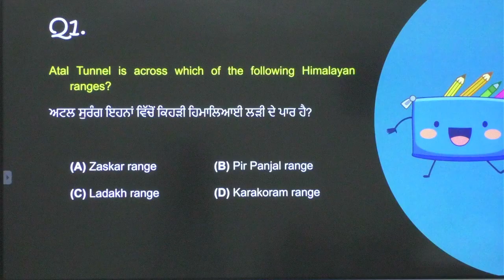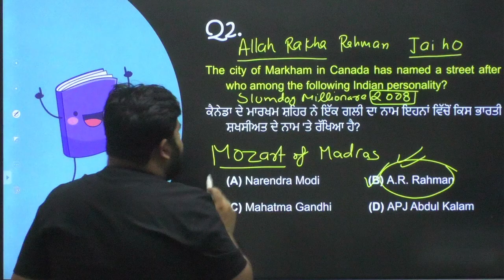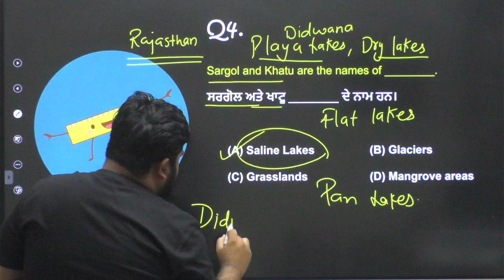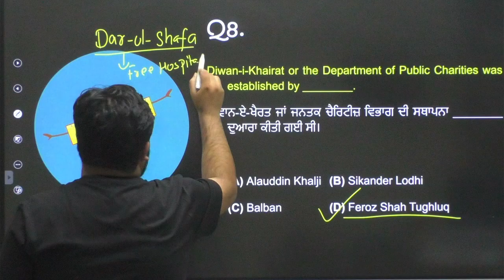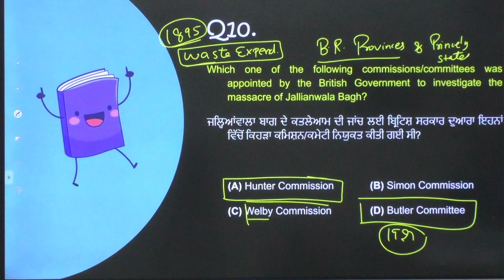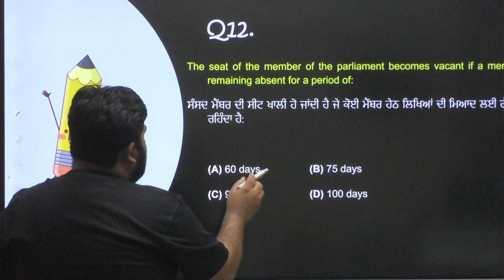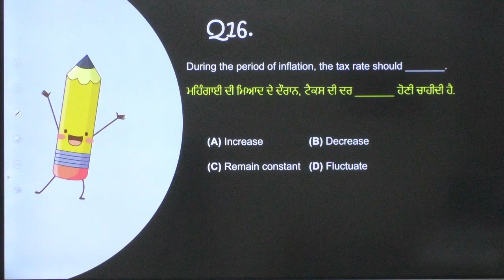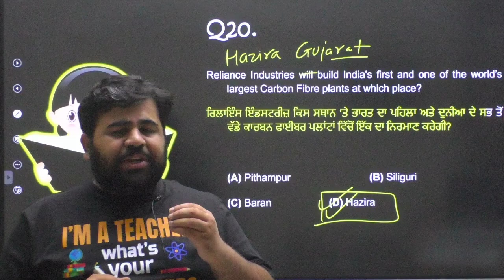Ep - 01🔴HIGH VOLTAGE GK SERIES - for all PSSSB EXAMS - psssb punjabpolice - Phankar Sir